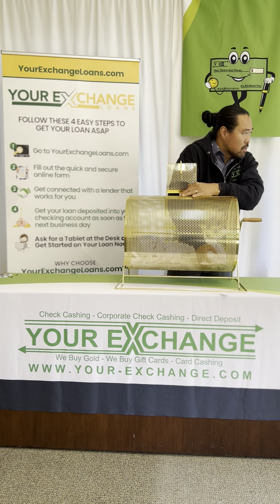Your Exchange 2021 08 Aug New Customer Drawing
Your Exchange Check Cashing gives away a $50 Cash, or $100 Gift Card prize, every month in their New Customer drawing.  Congrats to the winner!

Your Exchange Check Cashing is the best place to cash a check in the Minneapolis and St. Paul, Twin Cities, MN area.  Voted "Best Place to cash a check" and "Best Check Cashing Place Near Me" in Blaine, Brooklyn Park, Columbia Heights, Coon Rapids, and Fridley.  With "No Limit" Corporate Check Cashing and the "lowest rate guarantee", Your Exchange Check Cashing is your cash flow solution when you do not have the time to wait for the banks to deposit the funds into your account.

Specializing in "how to cash a check without an ID", Your Exchange Check Cashing truly believes in helping customers that have been turned down by others.

"YES" starts with Y E, Your Exchange starts with "YES". Your Time is Your Money, so it's always about YOU at Your Exchange!